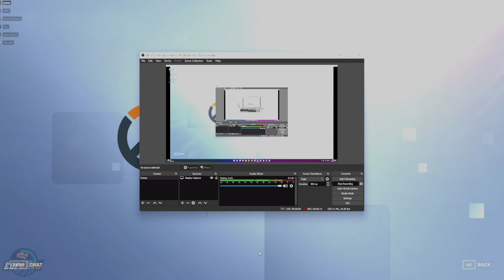Overwatch 2 Match #2 ~ Fall 2022 [Salve Regina vs. Indiana Tech]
2nd Official Fall 2022 Match for Salve Regina's eSports Varsity Team
(10/13/22)

Match: Salve Regina vs. Indiana Tech University
Title: Overwatch 2
Competition/League: NACE StarLeague
Division: Varsity Plus
Season: Fall 2022